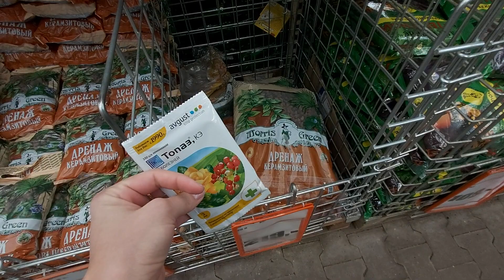OBI ОкеаН орхидей и МОРЕ уценок, Шикарные Цимбидиумы 599р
Когда я снимала обзор людей было мало, но когда вышла из отдела цветов людей было очень много, поберегите себя и близких и будьте аккуратнее 💋